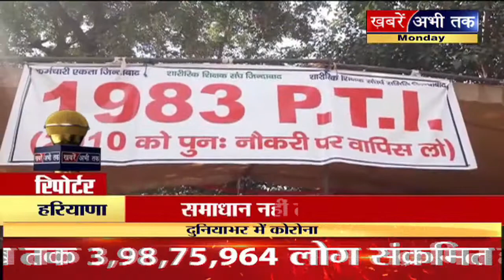बर्खास्त PTI टीचरों का धरना जारी, कहा- समाधान नहीं तो करेंगे विरोध !